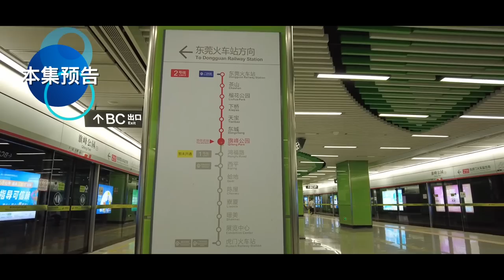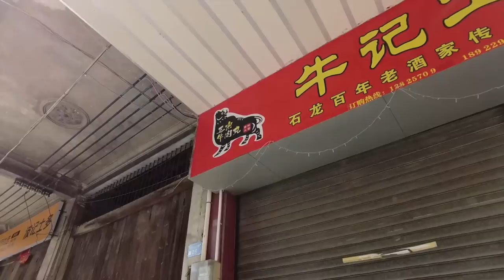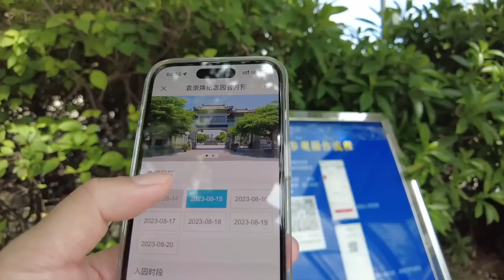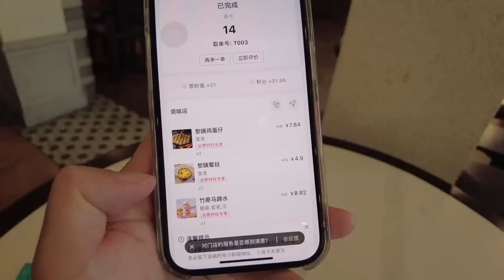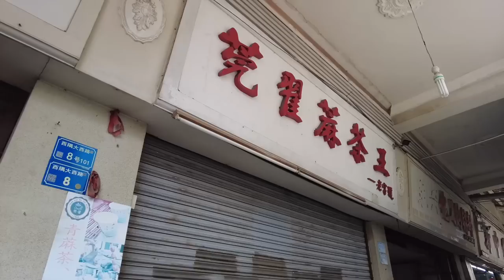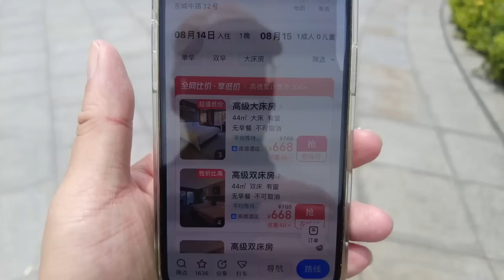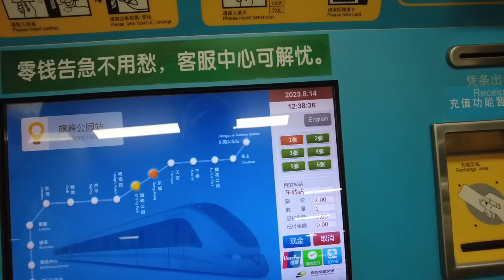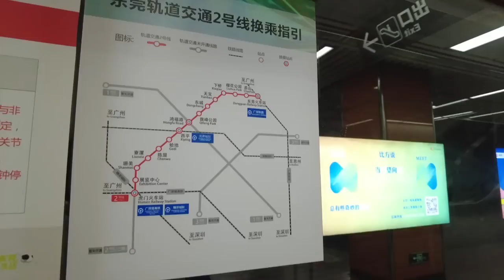【广州漫步粤菜美食探店】东莞大暴走！人气必食！1985年老店美食！烧鹅濑粉！叉烧！一定要食！路边美食！1983年！传统鸡蛋仔！力推！地铁！楼价如何？Canton Food Tour｜GuangZhou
餐厅名称：黎姨鸡蛋仔(可园店)
餐厅地址：东莞市可园北路66号
餐厅消费：鸡蛋仔¥8，葡挞¥5，竹蔗马蹄水¥9

餐厅名称：凌舍好烧鹅(中山餐馆)
餐厅地址：东莞市中山路39号
餐厅消费：烧鹅濑粉¥20

Chapters:
00:00 Intro
00:26 东莞一日游/石龙老城区/找寻观众曾经居住的地方
07:01 袁崇焕纪念公园/偶遇周一闭馆
08:00 莞城光明市场/附近楼价
10:46 东莞人的童年回忆/炭烧鸡蛋仔/葡挞/竹蔗马蹄水
15:44 莞城骑楼街
19:44 40年老店/美味烧鹅濑粉/超好食
24:17 酒店价格/乘坐东莞地铁
32:36 Ending